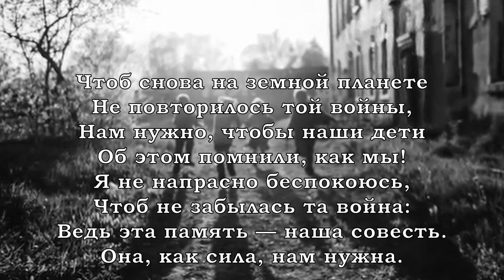"Моё детство-война".Завацкая Антонина Васильевна село Васильевка Ершовский район Саратовская область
"Моё детство - война" – социальный проект по сохранению памяти о Великой Отечественной войне. Конкурсную работу предоставили участники: МБУК "ЦБС Фёдоровского района" зав.отделом обслуживания Центральной библиотеки - Дубовская Марина Владимировна из п. Мокроус Федоровского района Саратовской области. Герой конкурсной работы - Завацкая Антонина Васильевна.